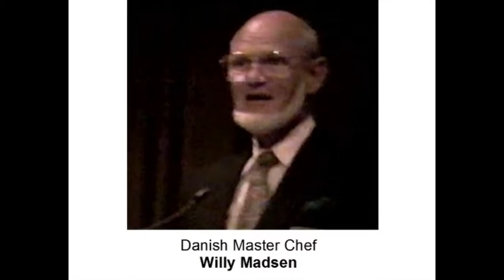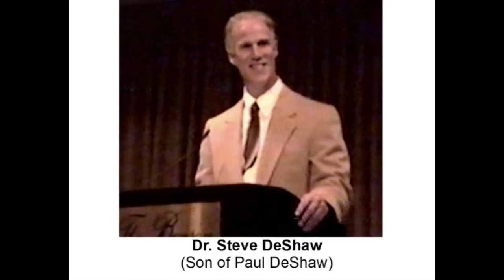Phillip Devito 1994 Retirement Celebration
Friends speak fondly at a gathering for Philip Devito in celebration for his many years at Salishan Lodge.
DeVito was the  maître d’hôtel and cellar master for the fine dining and wine program at Salishan Lodge in Gleneden Beach, Oregon, from 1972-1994.